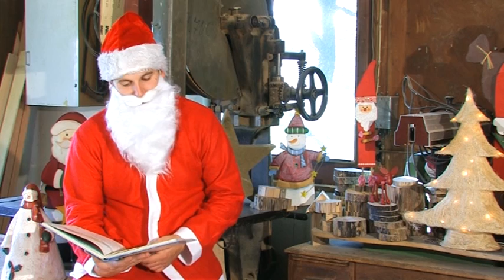mediaMonkey e.U. :: Weihnachtsvideo Beispiel - A Weihnachtsgeschichte vorgelesen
Dieses Weihnachtsvideo wurde als Weihnachtsgruß für die Tischlerei Christian Lener realisiert. Sie soll die Kunden des Unternehmens und die Besucher der Website, in die Weihnachtszeit einstimmen. Die persönlich vorgelesene Geschichte weckt Vertrauen und bleibt in Erinnerung.

Zeigen Sie Gesicht um Ihre persönlichen Weihnachtsgrüße an Ihre Kunden und Partner zu übermitteln. Stimmen Sie die Empfänger des besinnlichen Grußes auf Weihnachten ein. Wir integrieren Ihr Firmenlogo und wenn gewünscht weitere Infos in Textform (News, Öffnungszeiten über Weihnachten etc.) in Ihr persönliches Weihnachtsvideo.

Onlinemarketing zur Weihnachtszeit - Heben Sie sich von Ihren Mitbewerbern ab und überraschen Sie Ihre Kunden, Partner und Freunde mit einer persönlichen Weihnachts-Videobotschaft über das Internet! So sparen Sie nicht nur Zeit und Kosten. Sie übersenden Ihre Weihnachtsgrüße so authentisch und lebendig wie nie zuvor.

Wie viele Gewohnheiten aus der analogen Vergangenheit bekommen die klassische Weihnachtskarte und somit auch die Post Konkurrenz aus dem Internet. Jeder Kunde, Partner oder Mitarbeiter freut sich über einen Weihnachtsgruß. Mit einem Weihnachtsvideo erzeugen Sie starke Emotionen und binden die Aufmerksamkeit des Betrachters. So bleiben Sie lange in Erinnerung. Ein Video belebt zudem Ihre Website, aktiviert, unterhaltet und begeistert Ihre Kunden.

Sie können Ihr Video vielseitig einsetzen und nutzen. Gerne informieren wir Sie über die Möglichkeiten. Wir freuen uns von Ihnen zu hören!

Der Bewegtbild-Kommunikation sind hinsichtlich Kreativität und Vielfalt keine Grenzen gesetzt. Rufen Sie uns einfach an oder schreiben Sie uns eine E-Mail.

mediaMonkey e.U. Kommunikationsagentur